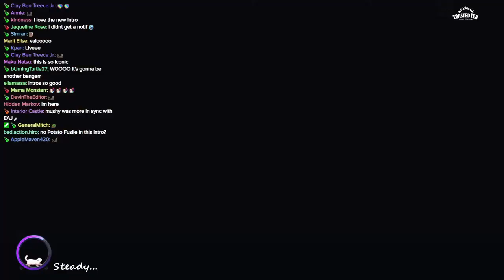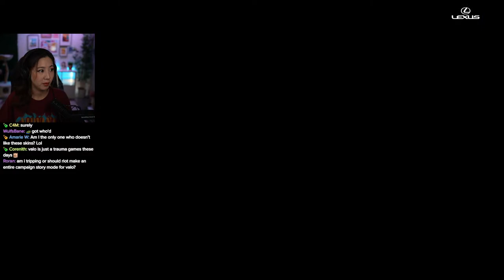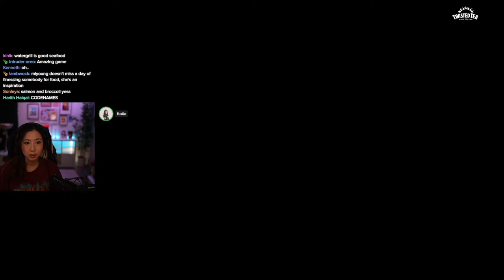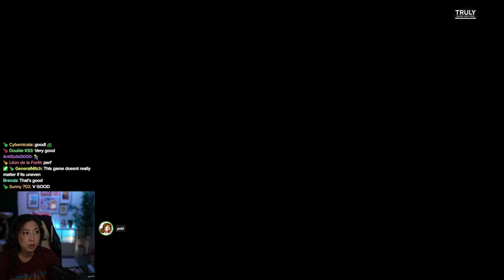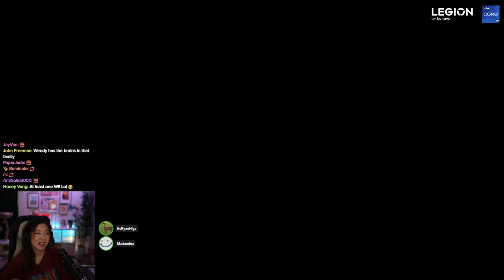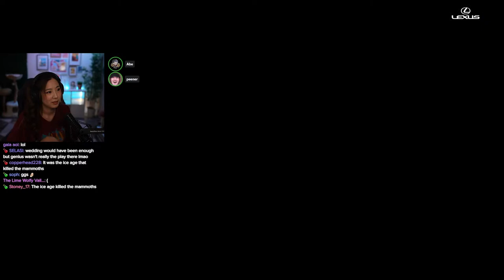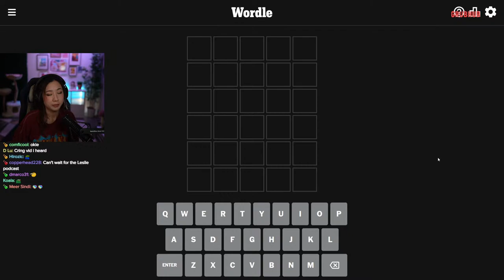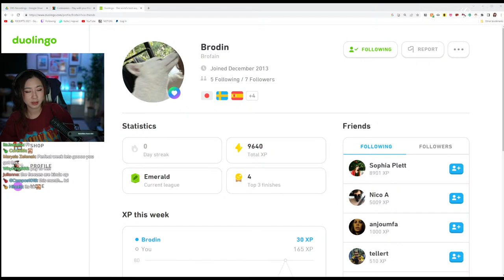IN-HOUSE VALORANT!! SKINS = WINS EZPZ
Timeline
00:00:00 Intro
00:03:26 Just Chatting
00:17:23 Valorant
02:40:05 Just Chatting
02:54:29 Codenames
04:30:47 Just Chatting & Reacting
05:01:43 Wordle, Taylordle & Heardle
05:10:33 Duolingo
05:14:59 Outro